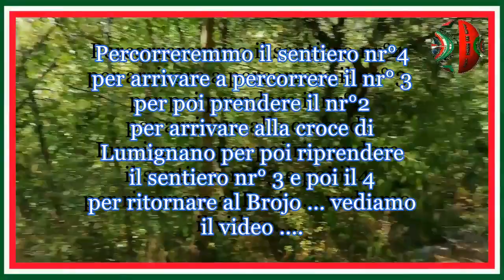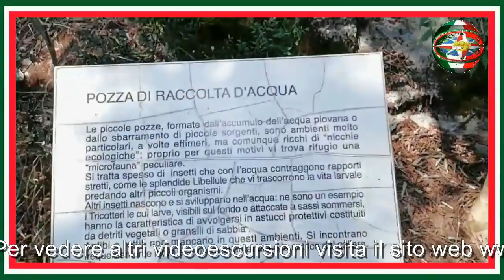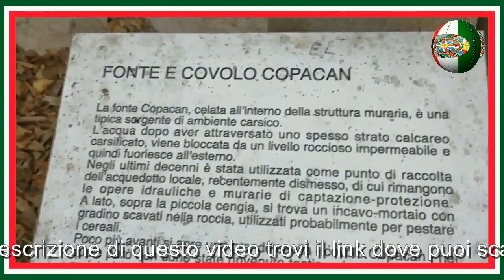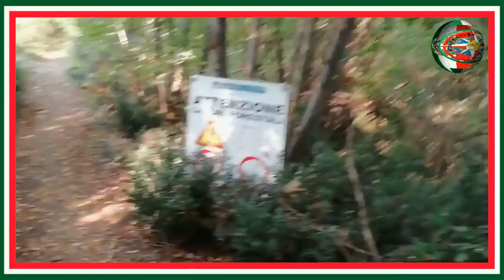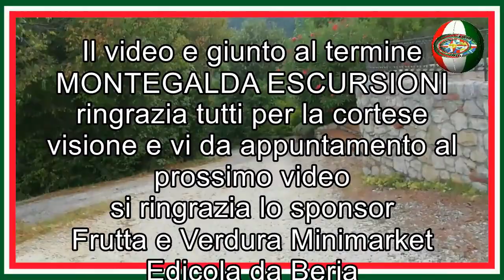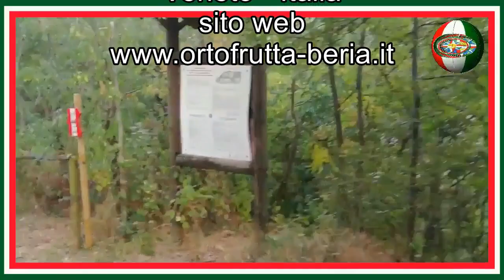Dal Brojo al Brojo - Lumignano ( VI ) - COLLI BERICI ( Video integrale )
Ci troviamo nel Brojo di Lumignano nella provincia di Vicenza sulla catena montuosa dei Colli Berici nel Veneto in Italia nel video si percorre il sentiero nr 4 per poi arrivare e percorrere un tratto di sentiero nr 3 quindi si arriva al sentiero nr 2 per poi percorrerlo fino  alla Croce di Lumignano  quindi si scende percorrendo il sentiero nr 3 per poi arrivare al nr 4 che ci riporta al Brojo da dove siamo arrivati :
QUESTO E IL LINK DOVE PUOI SCARICARE IL FILE GPX DEL PERCORSO :.